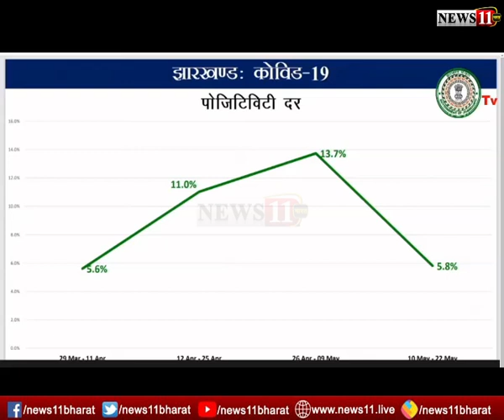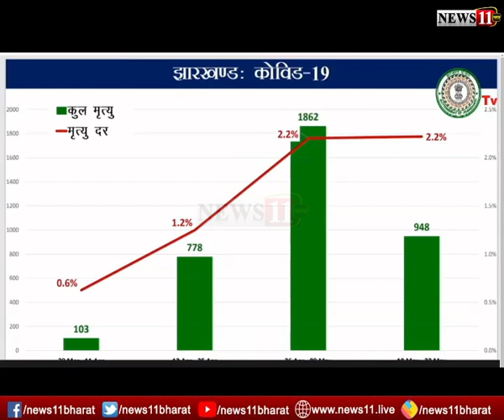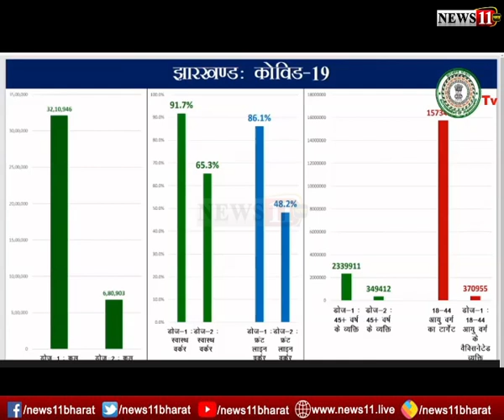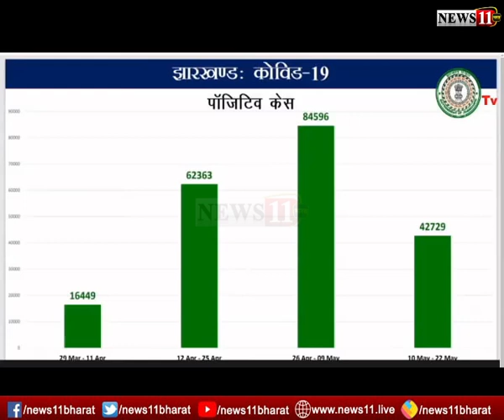झारखंड कैबिनेट की बैठक, सीएम हेमंत सोरेन की अध्यक्षता में हुई मीटिंग